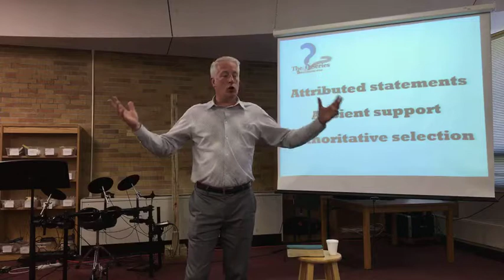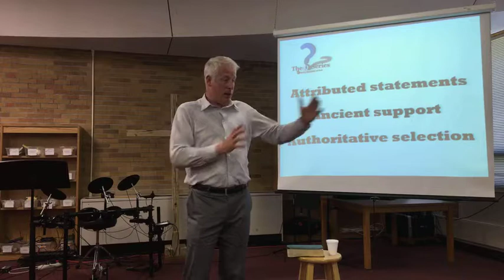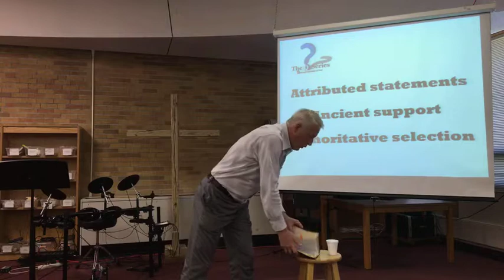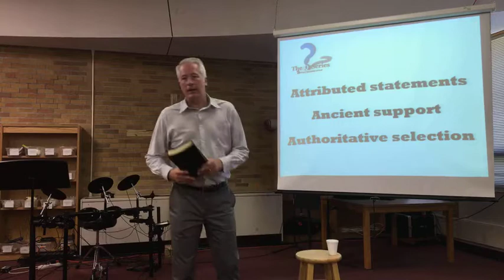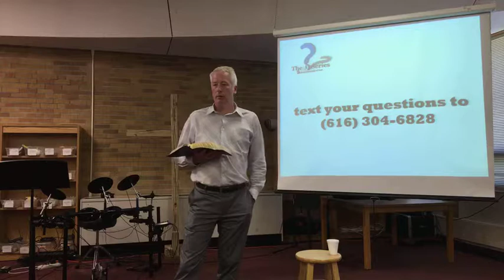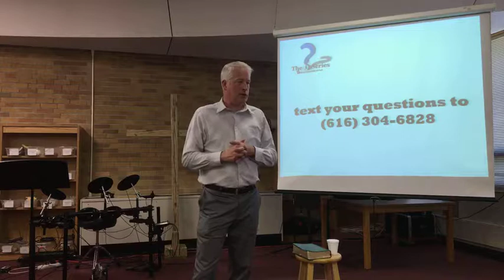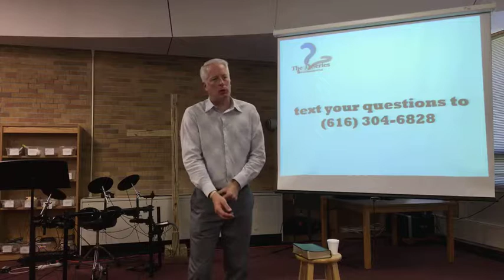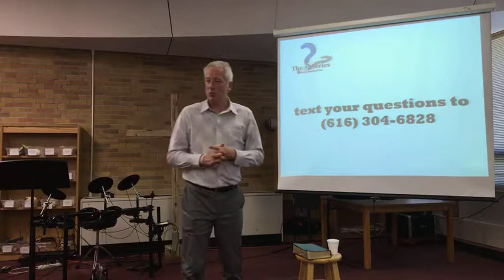The Q Series [part 1]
What’s on your mind? Jesus never shied away from the questions that both His friends and critics asked Him. And even many of the epistles of the New Testament were written in response to questions. The Q Series is our annual series where we try to field as many of your questions as possible.